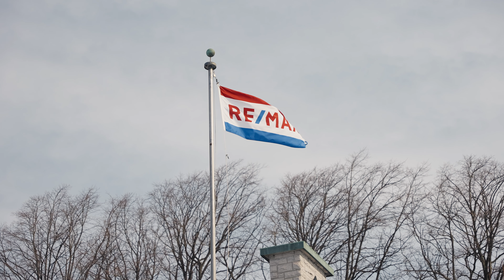Toute l'équipe vous souhaite joyeuse fête des mères!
À l'occasion de la fête des mères, on a décidé de gâter les mamans. Toute l'équipe s'est promené sur la rue Maguire à Québec, pour offrir une centaine de plants de tomates que les mamans vont pouvoir faire pousser à la maison. Joyeux fête des mères!